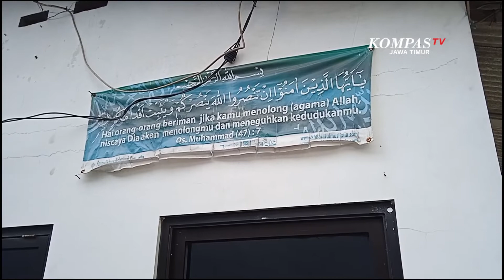Jemaah Khilafatul Muslimin Surabaya Raya Dipanggil Polda Jatim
Surabaya, KompasTV Jawa Timur - Pasca penangkapan Abdul Qodir Baraja di Bandar Lampung, disesalkan oleh Jemaah Khilafatul Muslimin Surabaya Raya yang berpusat di Jalan Gadel Sari Madya, Kecamatan Tandes Surabaya. Seluruh Jemaah berharap, Polri segera membebaskan pimpinannya tersebut, karena menilai organisasinya bukan organisasi radikal dan tidak bertentangan dengan Pancasila.

Seperti inilah suasana kantor dan Masjid Al-fatah, masjid yang biasa digunakan Jemaah Khilafatul Muslimin di Jalan Gadel Sari Madya, Kecamatan Tandes Surabaya. Masjid ini menjadi Pusat Syiar paham khilafah yang kerap didakwahkan oleh para Jemaah Khilafatul Muslimin, kepada masyarakat, khususnya di wilayah Surabaya Raya.

Pasca penangkapan Abdul Qodir Baraja di Bandar Lampung, aktifitas kegiatan Jemaah Khilafatul Muslimin di Jalan Gadel Sari Madya, Kecamatan Tandes Surabaya, berjalan normal.

Ustaz Aminuddin Mahmud, sebagai Amir atau Pimpinan Khilafatul Muslimin di Surabaya Raya mengaku, 5 Jemaahnya sudah dipanggil oleh pihak Polda Jatim untuk dimintai keterangan. Rencananya hari ini sebanyak 13 Jemaah Khilafatul Muslimin di Surabaya Raya, akan dimintai keterangan oleh pihak Polda Jatim.